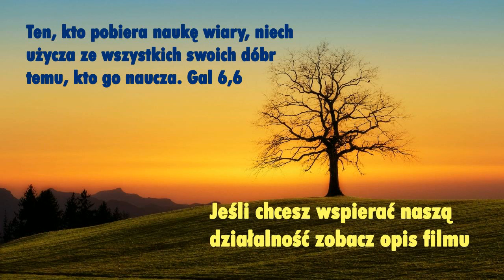Przez śmierć Jezusa niech odejdzie duch śmierci, panujący w Moskwie, Korei Północnej i w Rzymie.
Kochani! Dziękujemy, że z nami jesteście, że oglądacie nasze filmy. Wasze wsparcie przez oglądanie, subskrypcję oraz polubienia pod filmami jest pomocne dla rozwoju kanału. Jeśli chcecie, prosimy o wsparcie nas dowolną kwotą (liczy się każda, choćby najmniejsza ofiara) na działalność naszego Stowarzyszenia. Obecnie zbieramy fundusze na remont Domu Formacyjnego, o którym przeczytacie w dalszej części opisu. Dzięki Tobie powstaje Boże dzieło!
Dane do Przelewu Bankowego :
Nr konta PLN: 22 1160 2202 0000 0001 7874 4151( Bank Millennium S.A. ) Euro: PL 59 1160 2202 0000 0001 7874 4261
USD: PL 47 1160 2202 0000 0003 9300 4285
SWIFT: BIG BP LPW KRS: 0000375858
Nasza nieruchomość: Dom Miłości Miłosiernej - YouTube.Niech Dobry Miłosierny Bóg błogosławi to Dzieło, niech osoby zagubione, zniewolone, poranione znajdą tu ocalenie w burzy, która nadchodzi na cały świat.Wspólnota Legion Małych_Dusz serdecznie dziękuje za darowiznę, którą przekazałaś/przekazałeś na działalność statutową naszego Stowarzyszenia. Dzięki temu możemy rozpowszechniać Orędzie Miłości Miłosiernej i nasza wspólnota może wzrastać. Pragniemy docierać z Dobrą Nowiną do coraz większej ilości osób. Pragniemy, aby nasi bracia i siostry doświadczali czułości i ciepła Matki, którą jest Kościół Chrystusowy, a w Nim wspólnota Legion Małych Dusz.

„Legion Małych Dusz” posiada osobowość prawną, KRS 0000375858.
Aby realizować to, co Jezus do nas mówi w Orędziu widzimy, że jest potrzeba, aby Legion w Polsce posiadał dom formacyjny dla małych dusz. Byłoby to miejsce, w którym:- mogłaby mieszkać wspólnota Małych Dusz,- pragniemy trwać na modlitwie przed Najświętszym Sakramentem, rozważaniu Słowa Bożego,- pragniemy głosić Słowo Boże,- pragniemy służyć ubogim duchowo i materialnie. Dlatego kupiliśmy nieruchomość w gminie Zgierz (stara szkoła, 30 lat nieużywana). Koszt remontu i adaptacji tego budynku na nasze potrzeby wynosi około 2,5 miliona złotych (ceny wciąż rosną). Postęp prac związanych z powstawaniem Domu Małych Dusz będzie można zobaczyć na kanale YouTube: Dom Miłości Miłosiernej - YouTube oraz na naszej stronie To Dzieło Bożego Miłosierdzia będzie mogło powstać jeśli będzie wiele osób, które będą chciały zaangażować się i uczestniczyć czynnie w powstawanie tego domu oraz jeśli wpłaty będą systematyczne.
Niech Dziecię Jezus błogosławi Tobie i Twoją rodzinę, napełnia cię pokojem, który świat dać nie może. Maryja, Niepokalana Matka Jego niech mocno przytuli Cię i nosi nieustannie w swoim Niepokalanym Sercu. Szczególnie polecamy Dobremu i Miłosiernemu Bogu każdego darczyńcę. W Twojej intencji sprawuję Eucharystie. Małe Dusze trwając na modlitwie, proszą o potrzebne łaski dla Ciebie. Dobry Bóg błogosławi Tobie i Twojej rodzinie. W imieniu Zarządu i całej wspólnoty Legion Małych Dusz Ks. Grzegorz Nowak Moderator wspólnoty Legion Małych Dusz. Dziękujemy za wsparcie duchowe i finansowe budowy Centrum Formacji Małych Dusz. Jeżeli Bóg pozwoli chcemy, aby ta nieruchomość służyła również uchodźcom z Ukrainy. Na nowym naszym kanale: Dom Miłości Miłosiernej - YouTube będziemy przekazywać informacje o postępie prac w naszym domu. Zapraszamy!Nasza strona: Legion Małych Dusz - Orędzie Miłosiernej Miłości Do Małych Dusz